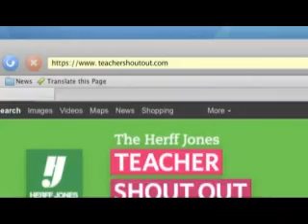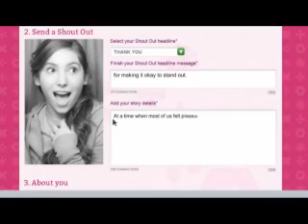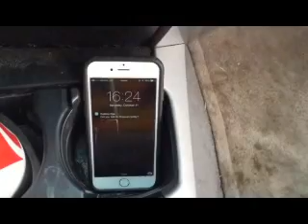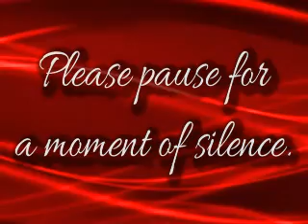GNews - November 20, 2015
Don't forget to vote for the Interact Clubs Don't Text and Drive Video and to thank your favorite Grassfield Teacher.